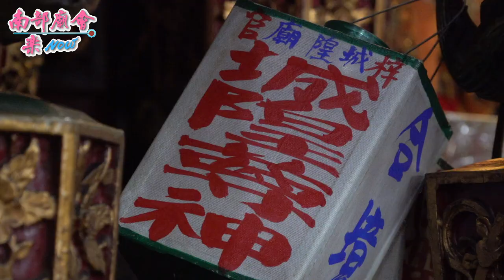11／29(日)【拍攝地點 梓官城隍廟 全紀錄】高雄 梓官赤崁清水宮 清水祖師往林園清水巖進香遶境大典